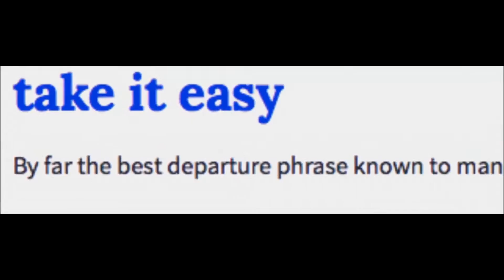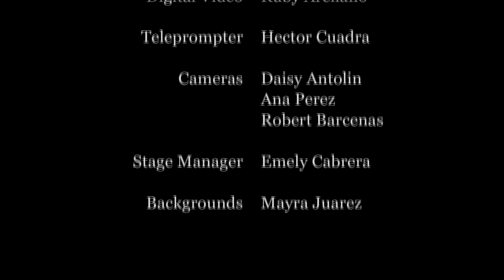The Inside Scoop - December 8, 2015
Today... with Karina Gonzalez and Jessica Magaña plus the origin of "Take it Easy!"